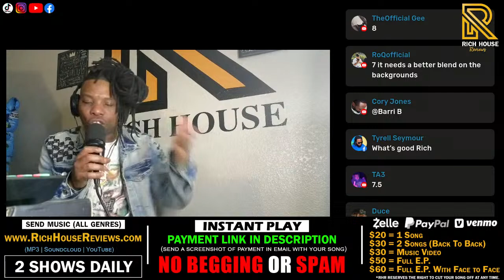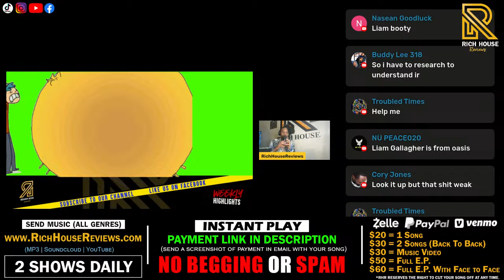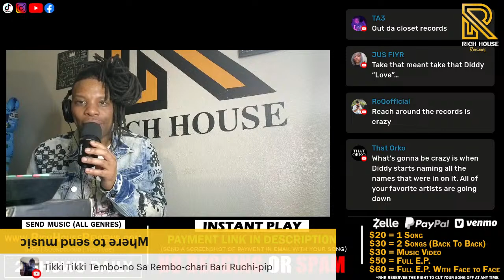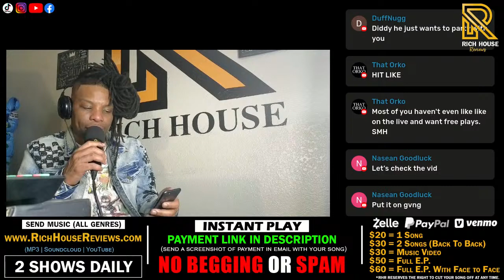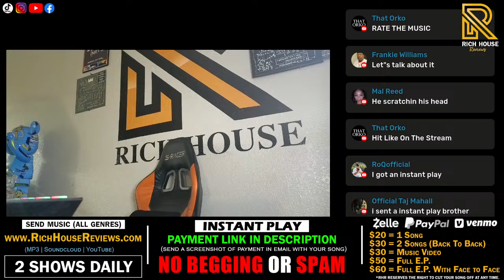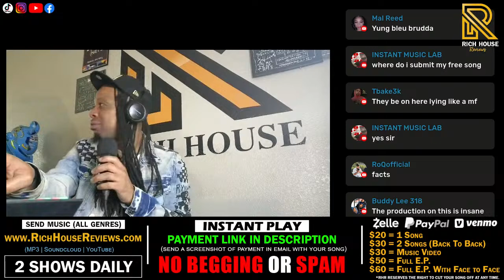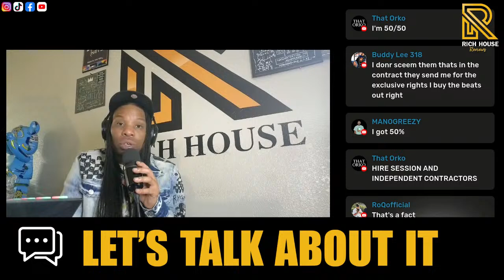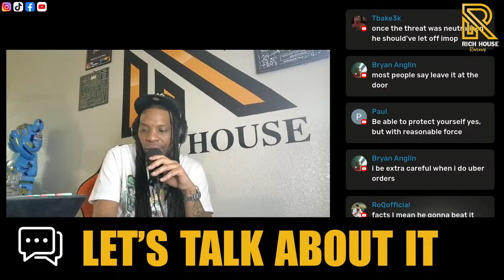Independent artist music review show | Music Reaction